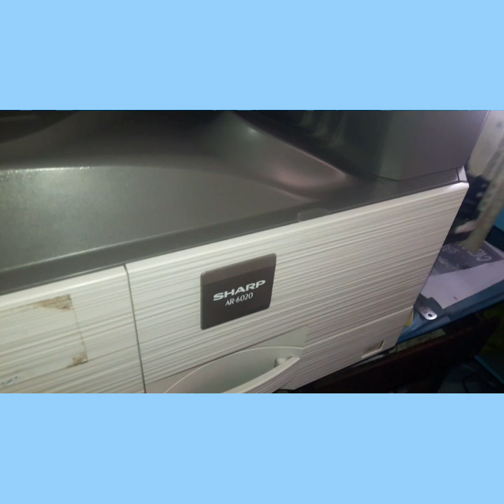How to clean sharp copier drum unit,how to remove sharp copier drum unit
How to service sharp ar 6020/6031/6026 drum unit,sharp ar 6020 copier drum unit cleaning,cleaning sharp copier drum unit,sharp ar 6020 imaging unit cleaning,how to remove sharp copier drum unit